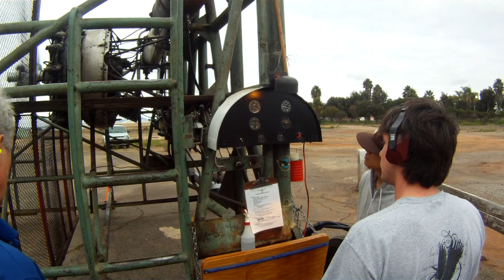Pratt Whitney Warm Up